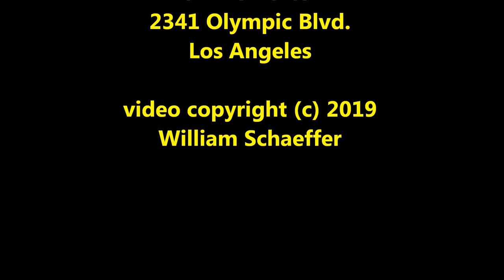Chocolate and Art Show - July 26-27 2019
Chocolate and Art Show

at "The Vortex"
2341 E. Olympic

curator: Danilo Santos

William Schaeffer